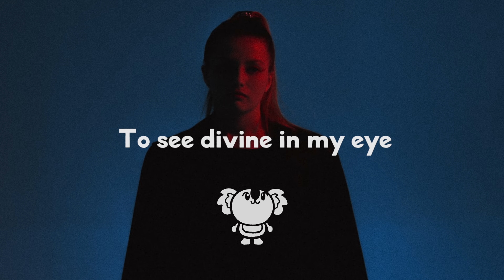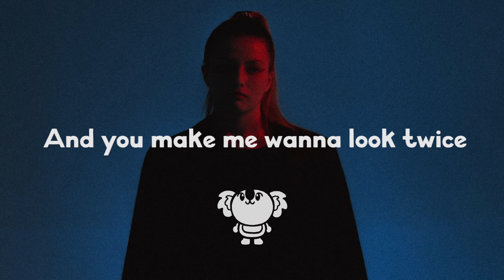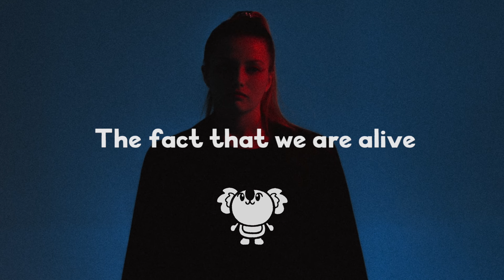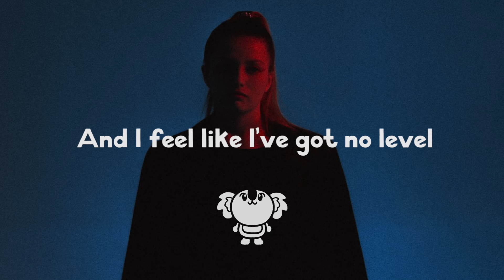Flume - Hollow (ft. Emma Louise) (lyrics)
ʕ •ᴥ•ʔ